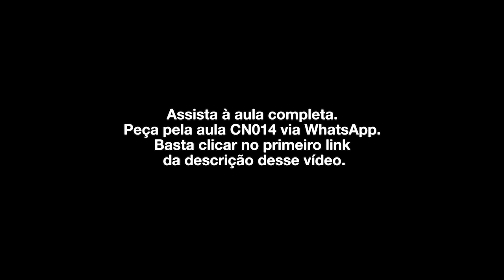Ingrediente chave para trabalhar online e ser nômade digital